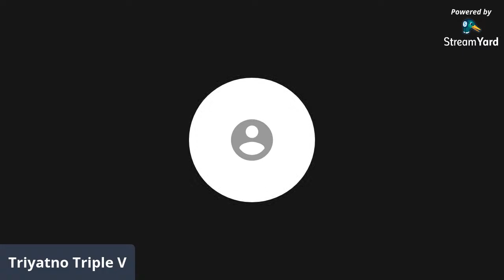Test progres v clean & jerk